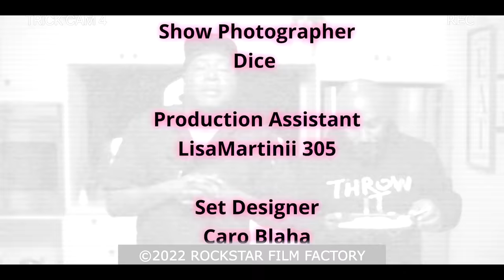Trina & Trick Daddy - Lobster Pasta